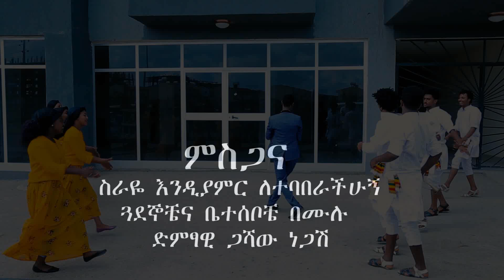Gashaw Negash - New Ethiopian Gurage Music | ጋሻው ነጋሽ - ቡዥ ቡዥ አትበል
New Ethiopian Gurage Music | Gashaw Negash - ጋሻው ነጋሽ - ቡዥ ቡዥ አትበል
Ethiopian Music and Entertainment